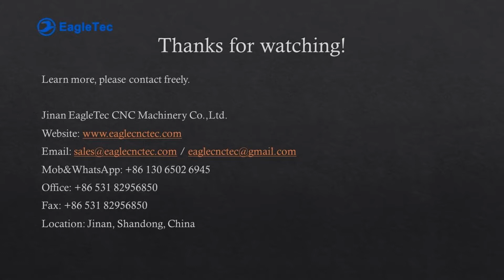CNC Wood Lathe for Sale Broaching on Roman Pillars & Custom Table Legs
EagleTec CNC Wood Lathe Brief Specification
Brand: EagleTec
Turning Size: 300x1500mm
With spindle for broaching purpose
Richauto Wood Lathe controller
Servo Rotary Motor
Rotary Quantity: 1PC
Turning tool quantity: 2 PCS
File accepted: DXF, G code
Machine Application: making custom table legs, chair legs, roman pillar, newel post, stair railing, balustrade, deck spindles and etc.

The complete solution is provided to you including all the tools.

Jinan EagleTec Machinery Co., Ltd.